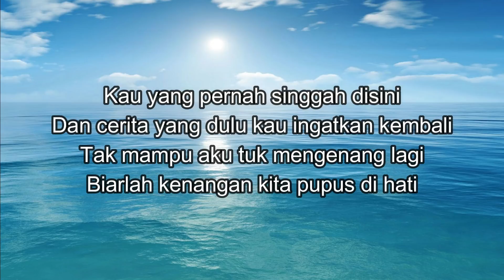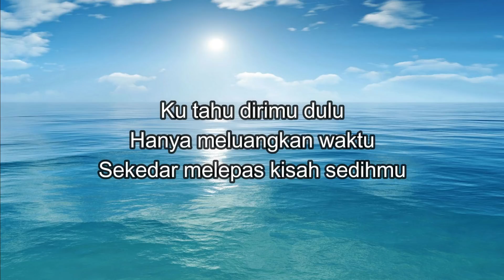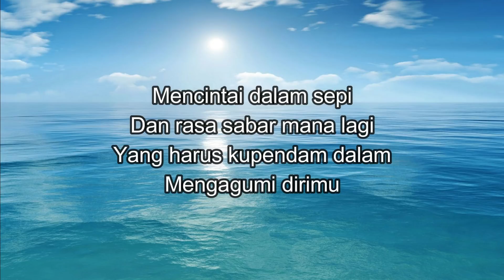Menepi - Ngatmombilung Cover by Roro Widowati Lirik Lagu sedih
title Song  : Menepi
Artist         : Ngatmombilung (Cover by Roro Widowati)

** lyric **
Kau yang pernah singgah disini
Dan cerita yang dulu kau ingatkan kembali
Tak mampu aku tuk mengenang lagi
Biarlah kenangan kita pupus di hati

Tak ada waktu kembali
Untuk mengulang lagi
Mengenang dirimu diawal dulu

Ku tahu dirimu dulu
Hanya meluangkan waktu
Sekedar melepas kisah sedihmu

Mencintai dalam sepi
Dan rasa sabar mana lagi
Yang harus kupendam dalam
Mengagumi dirimu

Melihatmu genggam tangannya
Nyaman didalam pelukannya
Yang mampu membuatku
Tersadar dan sedikit menepi

Mencintai dalam sepi
Mengagumi dirimu

Melihatmu genggam tangannya
Nyaman didalam pelukannya
Yang mampu membuatku

Mencintai dalam sepi
Mengagumi dirimu

Melihatmu genggam tangannya
Nyaman didalam pelukannya
Yang mampu membuatku